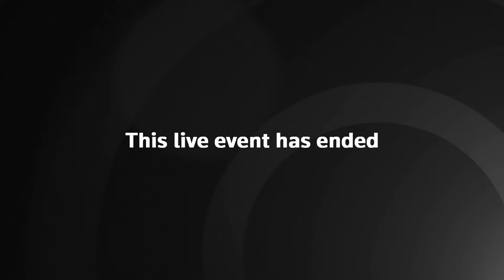Live: Bank of England governor Andrew Bailey answers questions from MPs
Watch live as Bank of England governor Andrew Bailey answers questions from the House of Commons' Treasury Committee on Tuesday 20 February.

Figures released this week show the rate of inflation (CPI) remained steady at 4 per cent in January – despite many economists forecasting an increase.

This has led to heightened speculation that the Bank of England may consider cutting interest rates from the summer.

MPs are likely to ask witnesses, including Mr Bailey, about the future path of inflation, whether risks of over-tightening monetary policy have increased since the November forecast, and their views on the future of wage growth.

The committee is sitting on the same week that the UK’s biggest banks are set to report record-high profits after a year that saw lenders benefit from higher borrowing costs.

Barclays, HSBC, Lloyds and Standard Chartered will report their financial results for 2023, on Tuesday, Wednesday, Thursday and Friday respectively.

On Friday, NatWest revealed its biggest yearly profit since 2007, before the global financial crisis, and a fifth higher than the previous year.